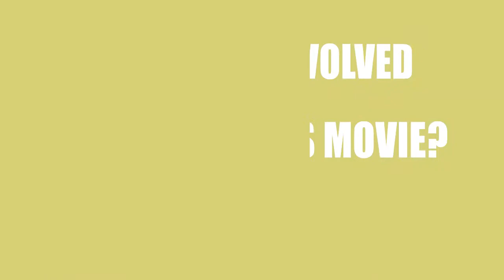Bloomin Mud Shuffle (2015) Movie Cast and Creators Info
Director, writer, and actor \ actress of the film Bloomin Mud Shuffle (2015)